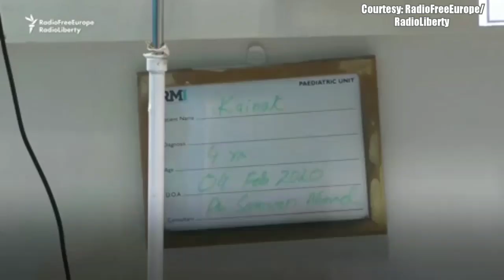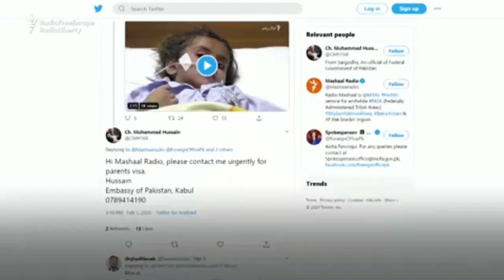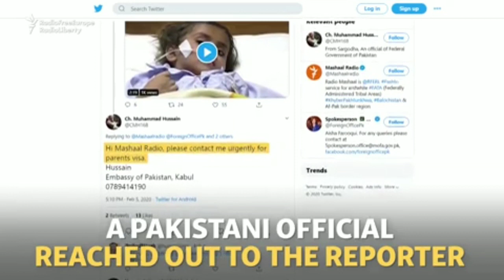Sick, Alone, Abroad, And 4 Years Old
When 4-year-old Kainat fell ill with meningitis in Afghanistan, her parents wanted to take her to Pakistan for immediate treatment. But they had no visas, and had to send her unaccompanied to the other side of the border. After RFE/RL's Radio Mashaal published a report on the sick child, a Pakistani official stepped forward to make sure she would be reunited with her family.